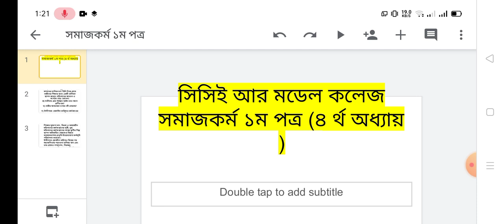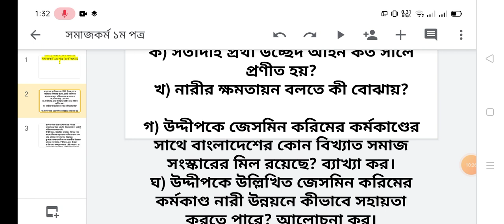সমাজকর্ম ১ম পত্র ( ৪র্থ অধ্যায়) তারিখ- ০৬.০১.২০২১